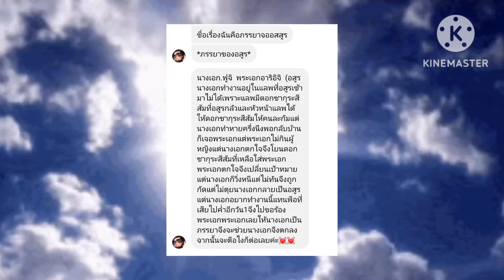ภรรยาของอสูร👹(ตอนเดียวจบ)การ์ตูนlovelysakuraGrowup#sakuraschoolsimulator#พี่แตงกวา